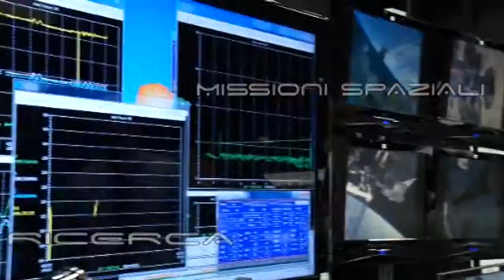SCIENTIFICAMENTE: Vega, avanti tutta: in arrivo altri dieci lanciatori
È stato firmato al Ministero dell'Istruzione, dell'Università e della Ricerca il contratto definitivo con cui l'azienda francese Arianespace acquista dieci lanciatori Vega, prodotti dall'italiana Elv (nata dalla partecipazione al 70% di Avio e al 30% dell' Agenzia spaziale italiana). Il valore dell'operazione è di 257 milioni di euro. "È un evento importante per la ricerca in campo aerospaziale- commenta il Ministro Stefania Giannini- ed è l'occasione per sottolineare la produttività della collaborazione scientifica tra Italia e Francia".

Nelle NEWS:
- NASA, RAZZO ESPLODE DOPO IL LANCIO
- UN FRAMMENTO DI LUNA ESPOSTO A MILANO
- LE PREVISIONI DELL'ERUZIONE SOLARE
- AMBITION, LO SPETTACOLARE CORTO SU ROSETTA